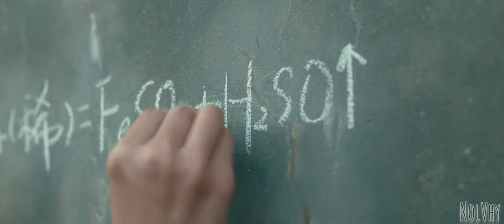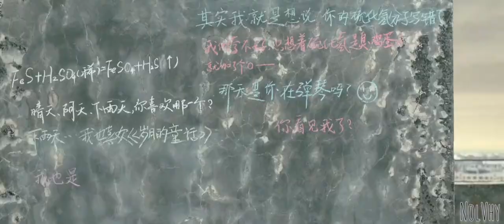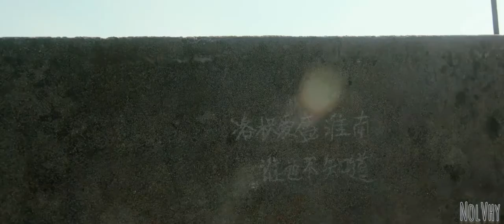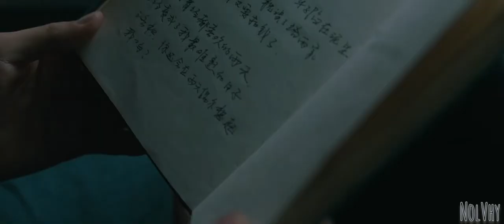An Lian: Ju sheng huai nan💞Moment💞Chinese Love story#filmchina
Film : An Lian: Ju sheng huan nan
Country : China
Song : Heart Work - Justin Garner